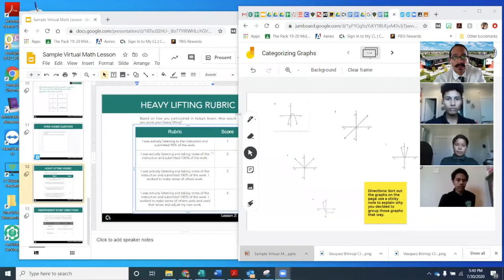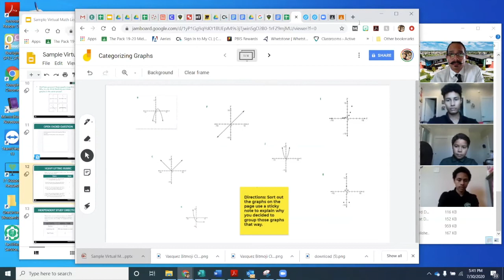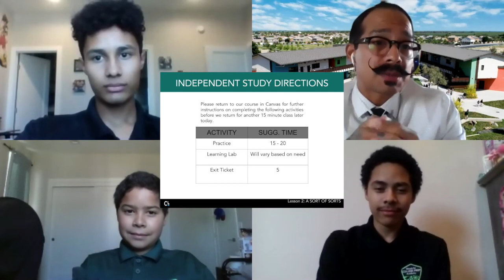Sample Virtual Math Lesson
Mr. Vasquez and his favorite students run through a sample 15 minute lesson using Nearpod and Jamboard.